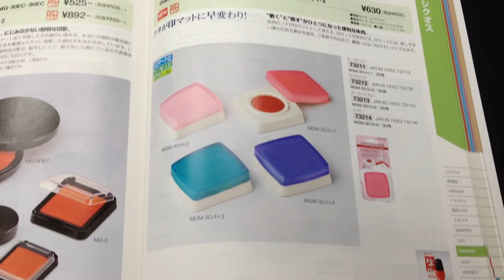鳥取市で捺印マット付き朱肉をお探しなら 老舗はんこ屋 いろは堂へ!!